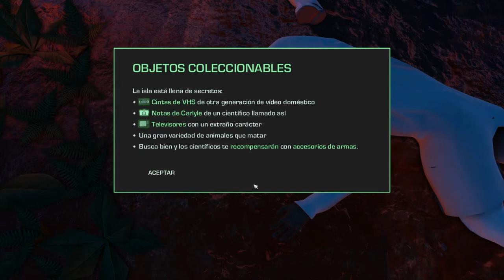Far Cry 3 Blood Dragon, Prologue and 1st mission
-Prólogo junto con el Liutenant Spider, asalto y acceso a la computadora del Coronel Sloan.

-Segunda Misión escapar de la cueva, liberar un punto de control y encontrarse con la Dra. Elizabeth Veronica Darling que se rebela en secreto al Coronel Sloan.

2 Nvidia GTX 670 SLI
SoundBlaster VoiceFX